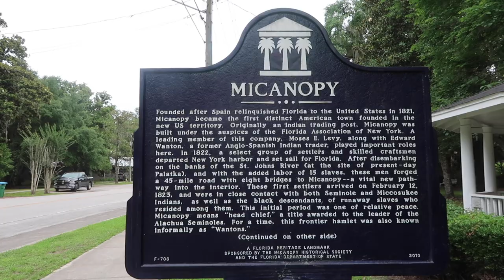Welcome to Grady! | VLOGUST Day 10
I'm traveling today... so I decided it's time for a Flashback Friday.  A Vlog that I've never posted...  We did this on Memorial Day weekend.  Today we explore the town of Grady... or Micanopy, FL - the Filming Location for the movie: Doc Hollywood!

Links to More Channels doing VLOGUST:
Fluffynomo

Our life the KETO way!